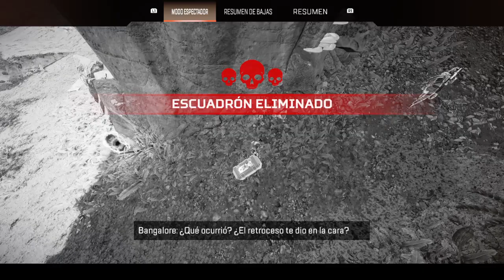Apex Legends_20230814140939